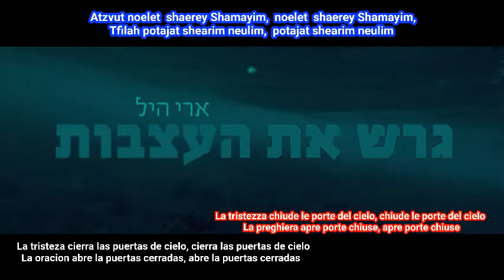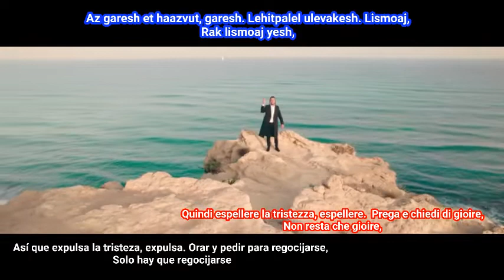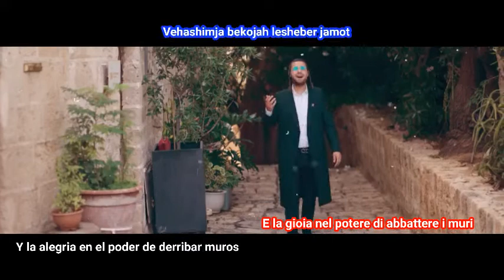Garesh Et Haatzvut. Ari Hill Translation Español Y Italiano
Ajude o nosso canal com uma doação .

Banco, Itaú .
Agência, 6473.
Conta, 13292-3.

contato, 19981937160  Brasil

Itau bank .
Agency, 6473.
Account, 13292-3.

Ayuda a nuestro canal con una donación.

Banco Itaú .
Agencia, 6473.
Cuenta, 13292-3.

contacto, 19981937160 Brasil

Aiuta il nostro canale con una donazione.

 Banca Itau.
 Agenzia, 6473.
Conto, 13292-3.

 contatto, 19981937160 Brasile